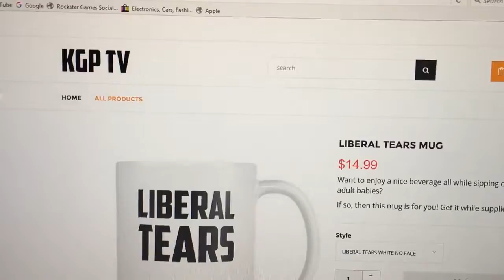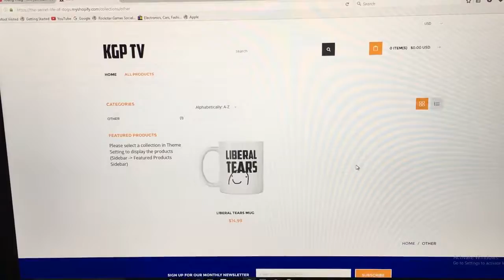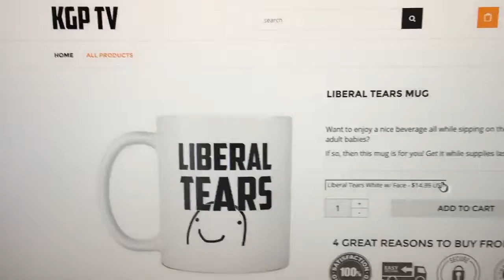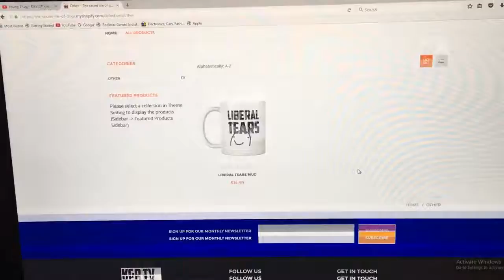Liberal Trump Haters Go FULL RETARD MODE Nationwide Trump Protests TRIGGERED SJW, BLM TARD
NEW LIBERAL TEARS MUG: Donald Trump SJW Protesters Cringe Compilation 2016 HD Here we go. today we have a Donald Trump .

Donald Trump SJW Protesters Cringe Compilation 2016 HD Here we go. today we have a Donald Trump SJW Protesters Cringe Compilation 2016 Thanks for .